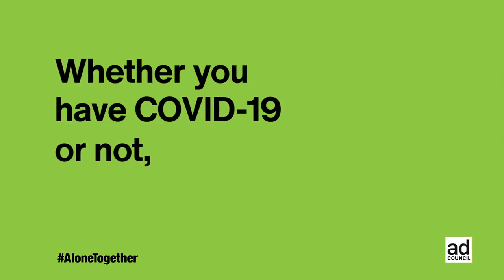2020-03-23 You can help slow the spread of COVID 19 By practicing social distancing and li